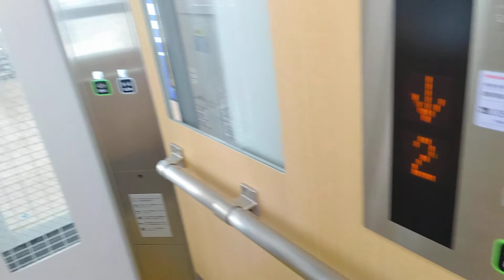[えちぜん鉄道福井駅]東芝製エレベーター ホーム階↔改札階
開閉扉前の操作パネルが斜めになってるのが特徴。